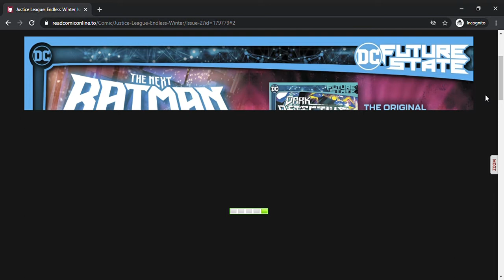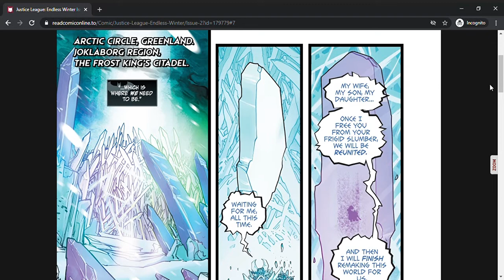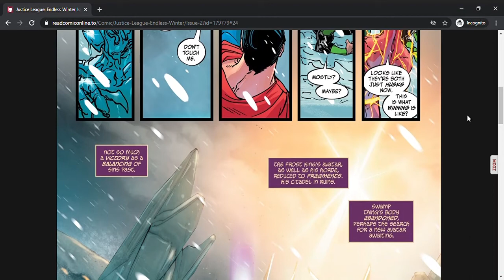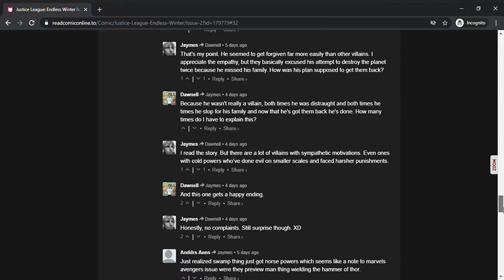Endless Winter Part 9: Justice League Endless Winter Issue #2 (Full Comic)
Final issue of this event. Aquaman finally arrives and the Endless Winter ends and Black Adam makes his opinions known to the League.